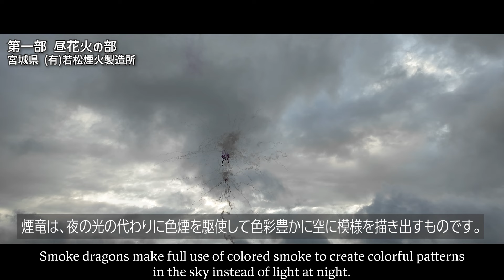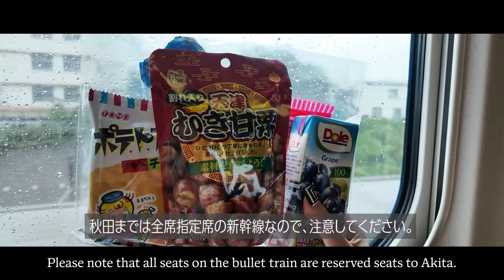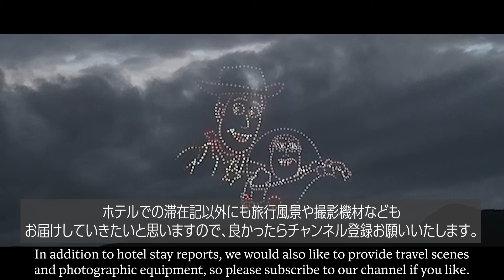Extra edition: Omagari Hanabi | 番外編: 大曲の花火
*Audio covered by the copyright check has been replaced with “Denied Access”.
Have you ever heard of the three major fireworks festivals in Japan?
Generally speaking, the “Three Greatest Fireworks Festivals in Japan” are held in Akita, Ibaraki, and Niigata Prefectures.
This time, I was able to visit “Ōmagari Fireworks” in Akita Prefecture, so I would like to share it with you!

みなさん、日本三大花火大会をご存知ですか？
現在一般的に「日本三大花火大会」と呼ばれているのは、秋田県大仙市、茨城県土浦市、新潟県長岡市の3つですかね。
今回は、秋田県の「全国花火競技大会(大曲の花火)」に訪れることができたので、いち早く共有していきたいと思います！

00:00:00 Opening
00:00:37 Daytime fireworks | 昼花火
00:02:09 Night fireworks | 夜花火
 00:03:18 標準審査玉　秋田県　（株）小松煙火工業
 00:05:22 長野県　アルプス煙火工業（株）
 00:07:16 宮城県　芳賀火工
 00:09:43 山梨県　（株）山内煙火店
 00:12:40 新潟県　阿部煙火工業（株）
 00:14:33 スポンサー花火 スペシャルスターマイン
 00:17:46 茨城県　筑北火工 堀米煙火店
 00:20:13 東京都　（株）丸玉屋小勝煙火店
 00:22:59 新潟県　新潟煙火工業（株）
 00:25:38 福岡県　髙田花火工業　【芯入割物の部 入賞】
 00:28:30 スポンサー花火 スペシャルスターマイン
 00:30:32 長野県　信州煙火工業（株）　【創造花火の部 入賞】
 00:33:06 山梨県　（株）マルゴー　【創造花火の部 入賞／芯入割物の部 入賞】
 00:35:46 茨城県　野村花火工業（株）　【創造花火の部 準優勝／芯入割物の部 優秀賞／自由玉の部 入賞】
 00:38:22 長野県　（有）太陽堂 田村煙火店
 00:40:44 東京都　（株）ホソヤエンタープライズ
 00:42:46 スポンサー花火 大玉連発付スペシャルスターマイン
 00:45:59 スポンサー花火 スペシャルスターマイン
 00:49:23 山梨県　（株）齊木煙火本店
 00:52:08 愛知県　（株）磯谷煙火店
 00:54:23 秋田県　（株）和火屋
 00:57:04 静岡県　三遠煙火（株）
 00:59:38 第95回大会（前回大会）の内閣総理大臣賞受賞者による特別プログラム
 01:03:00 福島県　（有）菅野煙火店
 01:05:45 秋田県　（株）小松煙火工業　【最優秀賞 内閣総理大臣賞／創造花火の部 優秀賞／芯入割物の部 優賞／自由玉の部 優賞】
 01:08:12 長野県　（株）紅屋青木煙火店　【創造花火の部 入賞／芯入割物の部 優秀賞／自由玉の部 準優勝】
 01:10:53 長野県　（有）伊那火工 堀内煙火店　【創造花火の部 優勝／自由玉の部 入賞】
 01:12:52 宮城県　（有）若松煙火製造所
 01:15:44 大会提供花火 THE GREATEST SHOW
 01:20:57 茨城県　（株）山﨑煙火製造所　【自由玉の部 入賞】
 01:23:31 24 秋田県　響屋大曲煙火（株）　【芯入割物の部 入賞／自由玉の部 優秀賞】
 01:26:23 25 群馬県　（有）菊屋小幡花火店　【芯入割物の部 準優勝／自由玉の部 優秀賞】
 01:29:18 26 新潟県　（有）片貝煙火工業
 01:31:58 27 秋田県　（株）北日本花火興業　【創造花火の部 優秀賞】
 01:34:29 28 長野県　（有）篠原煙火店
 01:37:23 スポンサー花火 フィナーレ・特大スターマイン
01:40:38 Information
01:42:18 Closing

My Gear List for Filmmaking & Photography:
VIDEO EDITING SOFTWARE
Main Camera
Cinema Camera
Sub Camera
Prime Wide Angle Lens
Most Versatile Zoom Lens
Affordable B-Roll Lens
My Favorite Photo Lens F1.2!
Gimbal for Mirrorless
Variable ND Filter